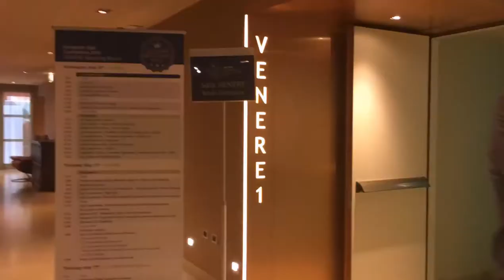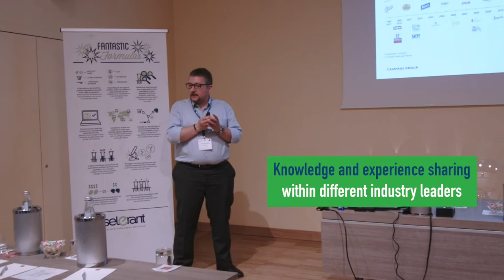Selerant European User Conference 2018